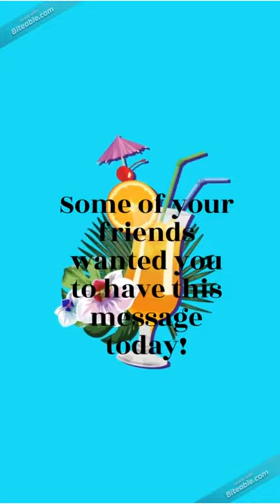Jamie's 19th Birthday